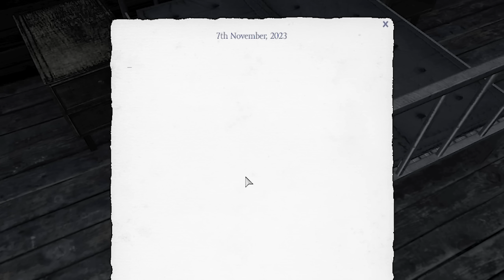DayZ's Very Funny If You're INSANE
BEATBOX AGAIN PLEASE PLEASE

FragDempsey gets trolling in DayZ once again in this epic dayz funny moments video. Join billy as he annoys every single player he finds on the hardcore servers of the PNW and WINTER ESSEKER maps. By becoming the living dayz embodiment of the Joker, a Terrifying NPC (with a voice changer) and literally me aka Ryan Gosling aka burping driver himself, any bandit or fresh spawn or friendly player that billy encounters will cover their ears and run and scream because they have been trolled so hard. FragDempsey is indeed the joker baby, also have you guys ever heard the joker beatbox before? Because if not it is pretty epic.

Original Joker Beatbox by the amazing 80Fitz (i love you)

Subs at date of Upload ► 38,223